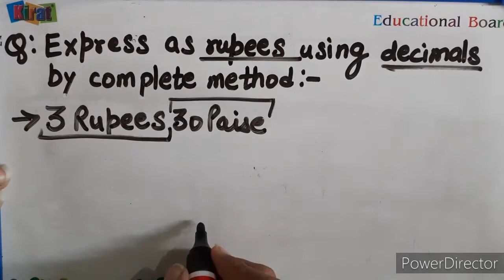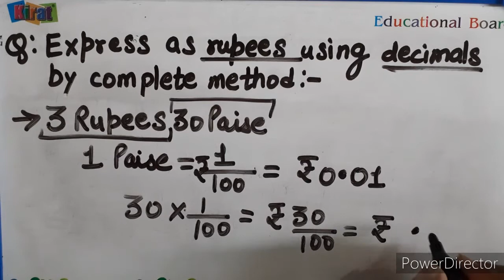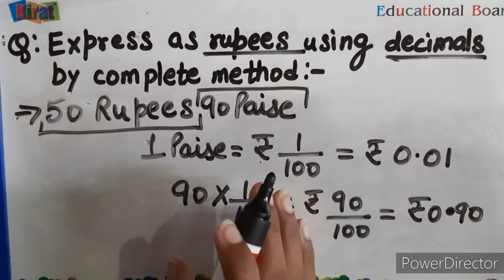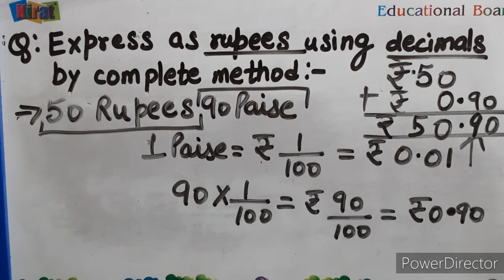EXPRESS AS RUPEES USING DECIMALS BY COMPLETE METHOD (Part-2) DECIMALS | Class-6th | INTENSIVE STUDY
Is video me apko janne ko milega ki kaise ap DECIMALS ka use krte hue paise ko rupees me change kr skte hai to video ko pura dekhe
Ye iska Part - 2 hai to ap Part - 1 bhi jroor dekhe